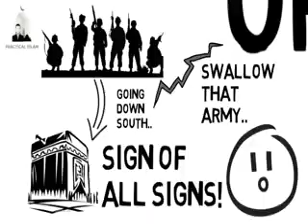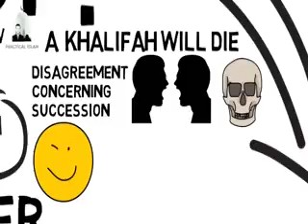November 19, 2017(9)